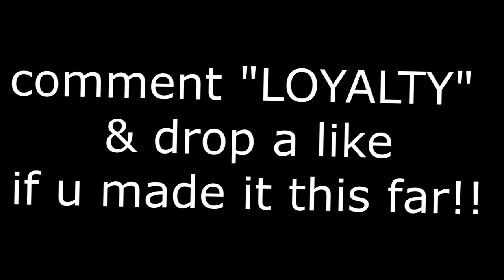THE BEST DRIBBLE MOVES on NBA 2K21... nba 2k21 dribble tips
DRIBBLING A W OR L

Irunyew

PSN: iRunYew